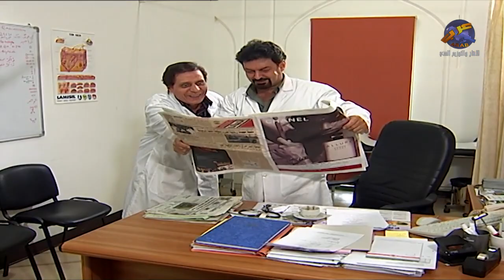مسلسل قتل الربيع الحلقة 18 الثامنة عشر | كاملة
المسلسل يدور حول مجموعة أسر تعيش في عمارة واحدة ومع سير الأحداث وتشعب الصراع تتداخل الشخصيات وتنشأ علاقات وتتنوع الأماكن‏,‏ معظم الشخصيات تميل إلي الطرافة في معالجة مشاكلها‏، لكنها سرعان ما تصطدم بالواقع الذي يحول الطرافة إلي نزاع مع النفس البشرية.‏